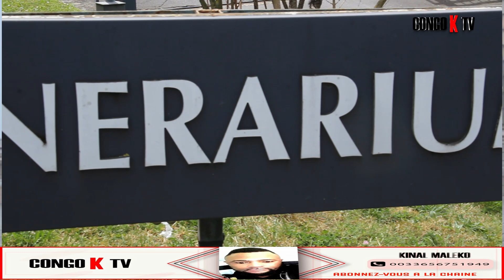22/05/2020 HOMMAGE YA SUKA YA MAITRE PAILLE A PARIS BA COMEDIEN NIONSO BALELI FORT